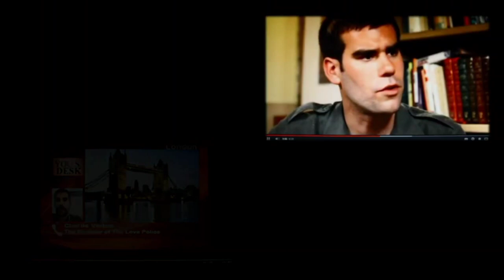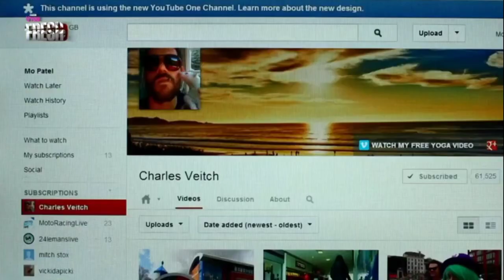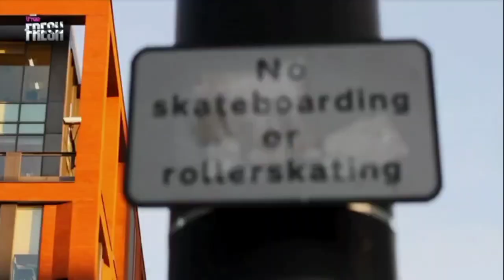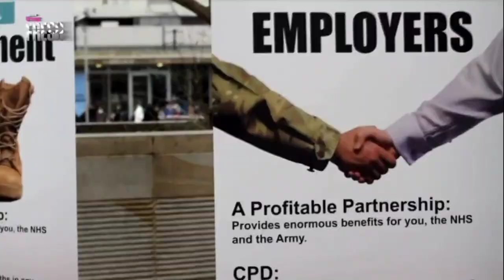Charlie Veitch - Life Through My Lens (BBC3 Documentary)